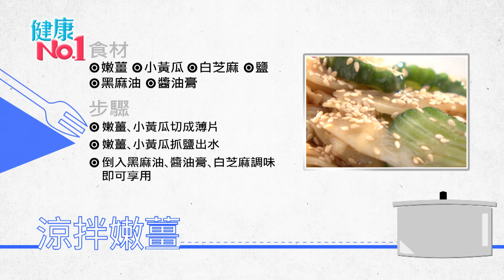【健康上菜】"嫩薑"料理這樣吃~梅汁"醃"嫩薑&"涼拌"嫩薑！│《經典好節目》健康NO.1_精選版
想看更多《健康NO.1-健康上菜》精選版 手刀點入此連結➟➟

📣 食譜｜梅汁醃嫩薑⇙⇙⇙

🍴食材所需🍴
✔ 嫩薑
✔ 梅子

［步驟］
① 嫩薑切成薄片後，抓鹽出水
② 薑片放入容器中，倒入梅汁醃漬約一天即可享用！
📣 食譜｜涼拌嫩薑⇙⇙⇙

🍴食材所需🍴
✔ 嫩薑
✔ 小黃瓜
✔ 白芝麻
✔ 鹽
✔ 黑麻油
✔ 醬油膏

［步驟］
① 嫩薑、小黃瓜切成薄片
② 嫩薑、小黃瓜抓鹽出水
③ 倒入黑麻油、醬油膏、白芝麻調為，即可享用！

◇本影片為回顧影片，僅供參考◇